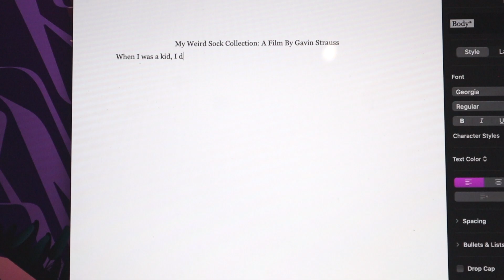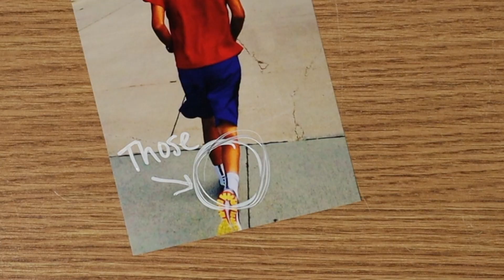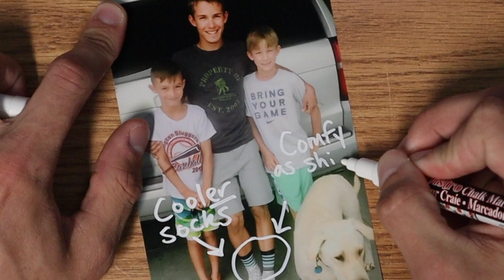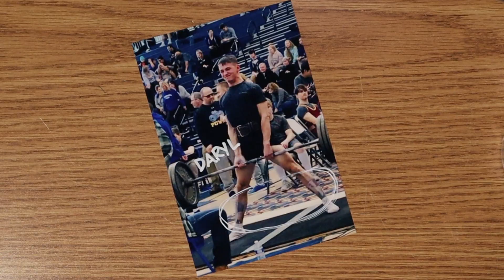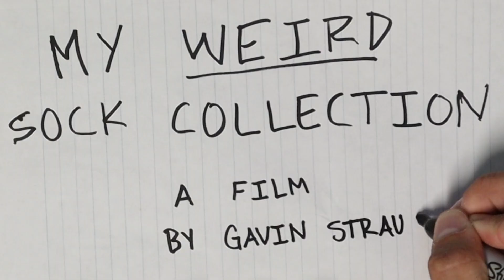MY WEIRD SOCK COLLECTION: A SHORT FILM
This is a short movie that I made in my dorm room about some of my cool socks. I decided to draw random topics out of a cup and this is the first one I picked. I didn’t really know what to make so this came completely from the heart. I hope you all enjoy.